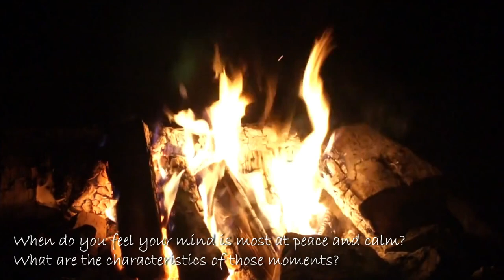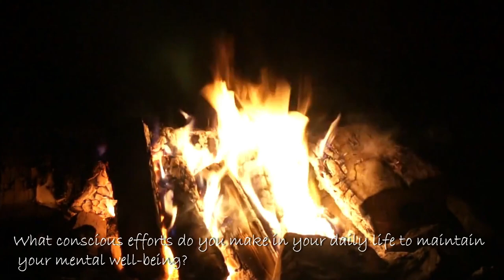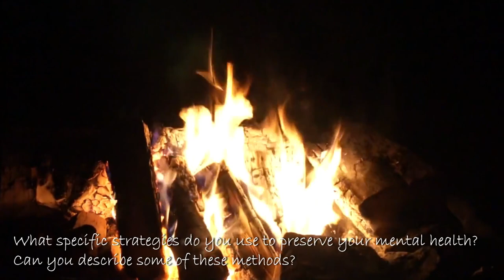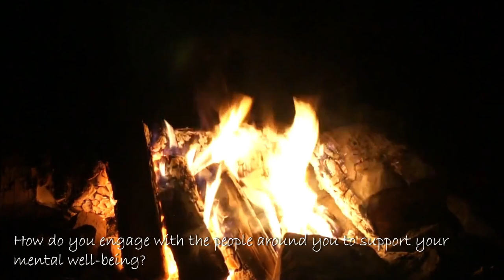Relaxing Music Bossa Nova : Magical Moment : Mayer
"Magical Moment" blends the graceful Bossa Nova melodies with the warm, flickering Bonfire Flames of a campfire, creating a truly "magical" moment of relaxation.
Together, they transport you to a peaceful afternoon, as if you're enjoying a tranquil retreat.
The Bossa Nova's sophisticated sounds and nature's restorative energy will soothe your soul. Immerse yourself in this enchanting fusion of music and visuals.